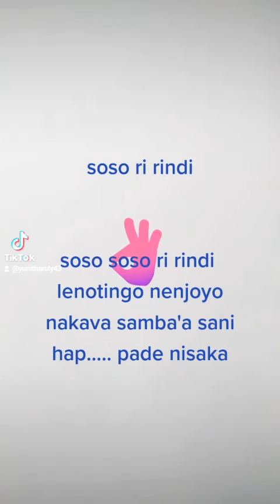lagu cicak di dinding versi kaili ledo